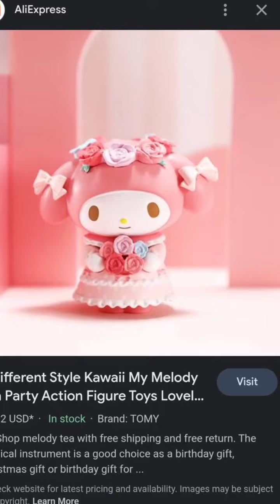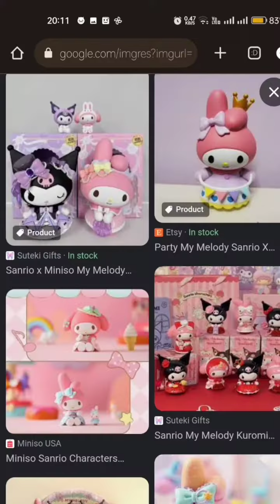My melody and kuromi's special moments (100+ subscribers special)